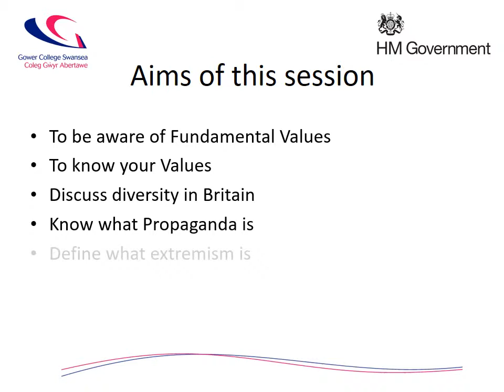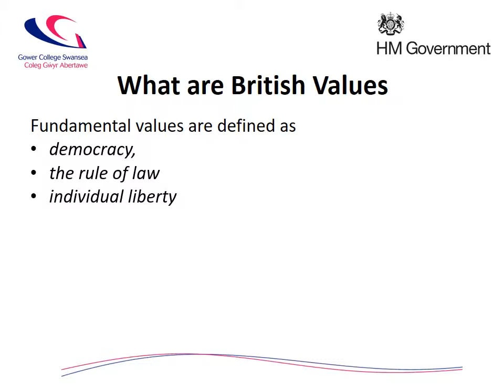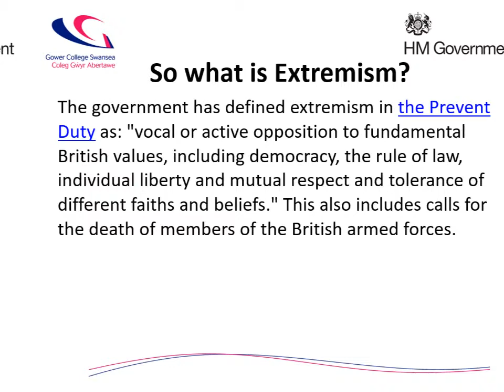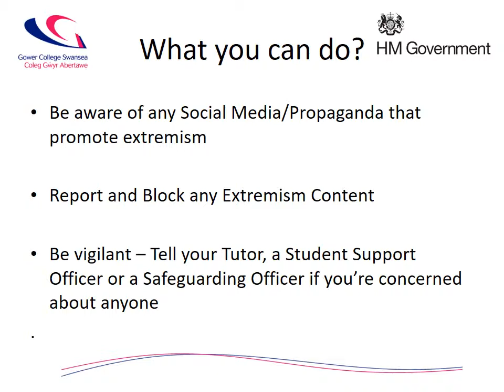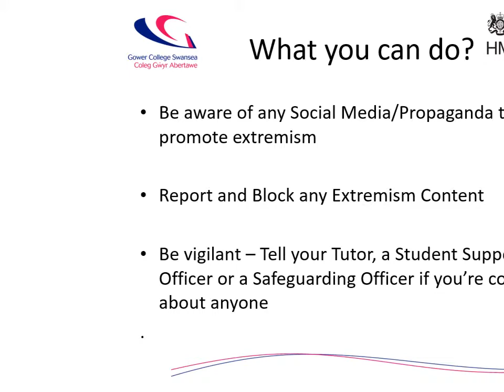Placeholder Gower College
Prevent  -What is Extremism ?